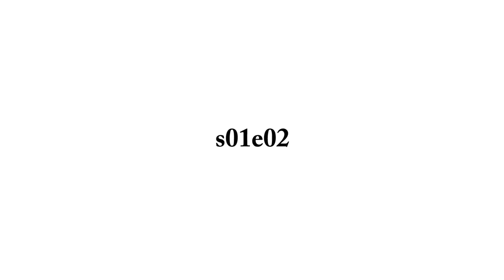Triatlon VLOG 02 Egységben az erö - Tiszaujváros Csapat OB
VLOG második rész
Ujra együtt a csapat :) - Résztvettünk a Tiszaujvárosi Csapat OB-n
Illetve pár tanács még a sprint triatlonon indulóknak.